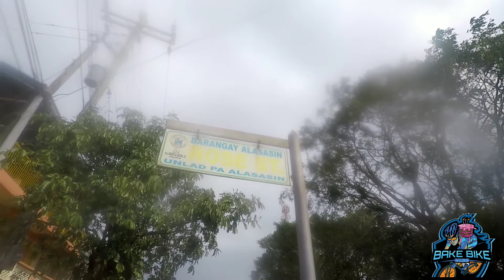Hampaslupang Bikers goes to Mariveles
Olongapo to Mariveles, Mariveles to Olongapo ride. Karamihan sa grupo ay mga 1st timer puntahan ang Mariveles gamit ang aming mga bisikleta. Nagkayayaan ang aming grupo upang samahan na din ang isa naming kaibigan na madalaw ang kanyang Ama.

Chariity Events:

Gears that I use:
Air Supply portable hand pump
Trek Alpha 1000 Road Bike
Helmet Spyder

Mad crank Ph
Mogu mogu Manila
Peps keto goodies
Tata Edgies Pares Hub